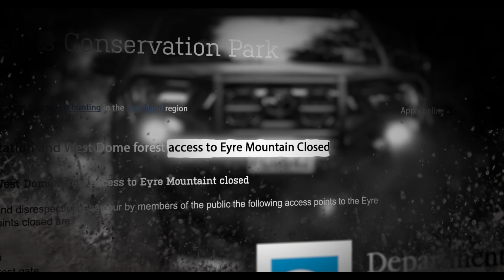A Maxxis Story | Alfie's Track Care Guide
At Maxxis, we love a great 4WD adventure. And so do a lot of Kiwis. What we don't love is to see those amazing 4WD tracks in New Zealand closed because of destructive behaviour.

So we've partnered with a legend in the 4WD community, Alfie (@fijiannz_44newzealandadven48) to promote responsible 4WD adventures.  Alfie shares his love for 4 Wheel Driving, and gives some tips that every 4WDriver can do to take better care of New Zealand's Tracks.

Alfie's Youtube Channel - @fijiannz_44newzealandadven48
Alfie's Instagram - @fijiannz_4x4
Maxxis Instagram - @maxxisnewzealand